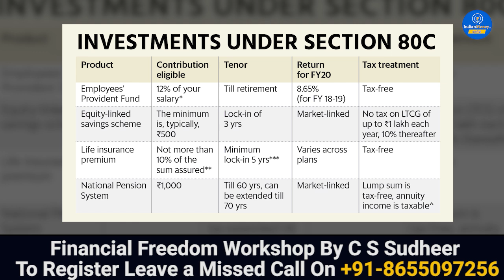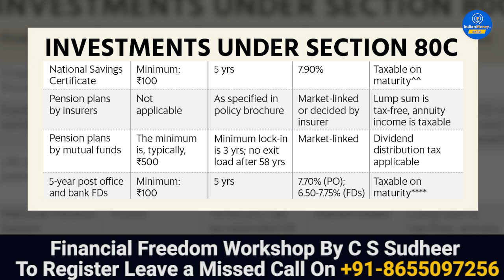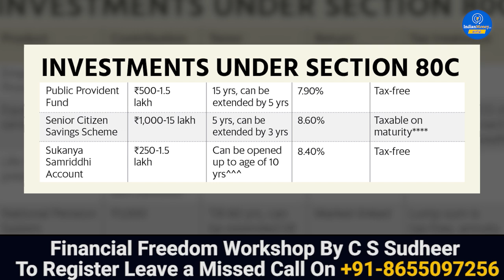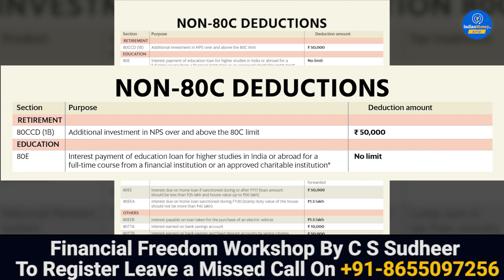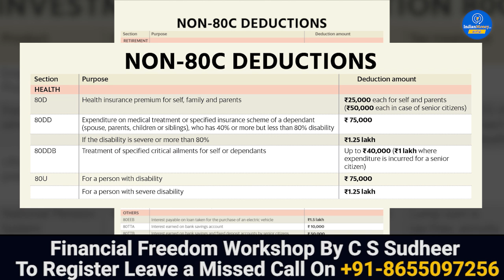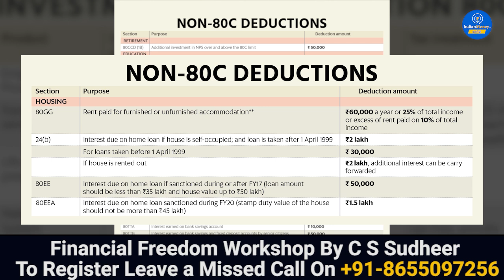How to Save Tax in Tamil - Tax Benefits under Section 80c | IndianMoney Tamil | Sana Ram